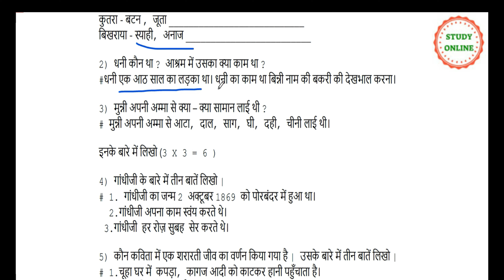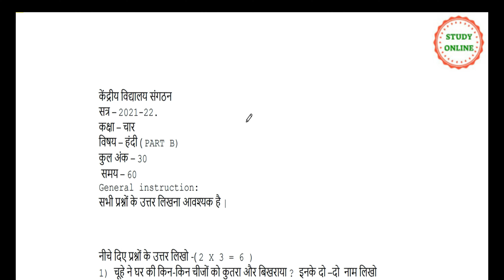Best Solved Sample Paper | Hindi Class 4 | केंद्रीय विद्यालय CBSE NCERT | KV final Exam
Solved Sample Paper | Hindi Class 4 | केंद्रीय विद्यालय CBSE NCERT | KV final Exam
Best Solved Sample Paper
केंद्रीय विद्यालय CBSE NCERT
केंद्रीय विद्यालय

Friends
This is a sample paper solved and explained in Hindi. I have solved the question paper of Class 4 Hindi. Watching this video will help you in your preparation for the Annual Exam.
Keep learning with me.